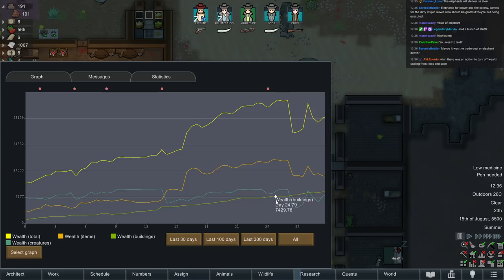RimWorld Ideology 04 - Lona Lends An Ear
► Bitcoin - 1QAzrHDqbiXjXaU84Cg93i2cPcEwcM68Xg